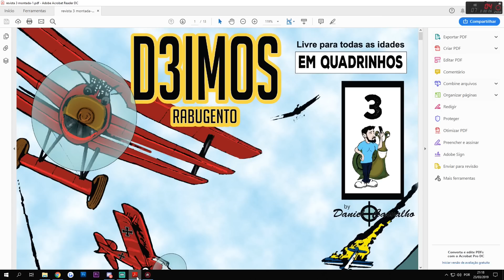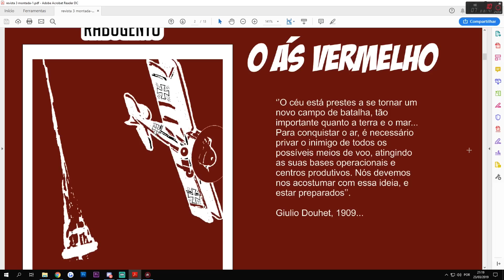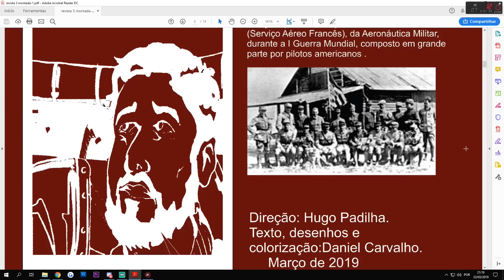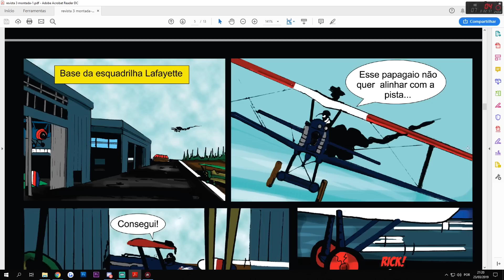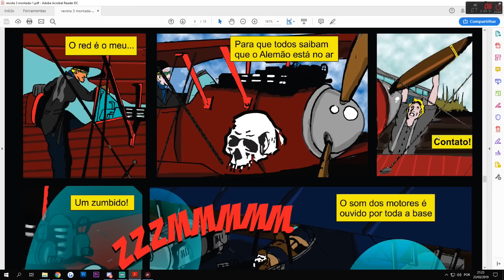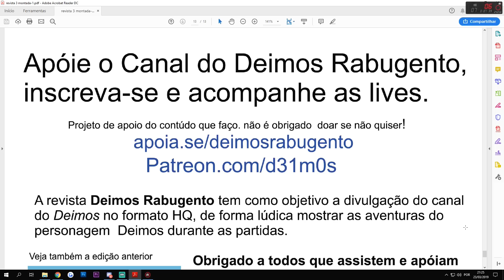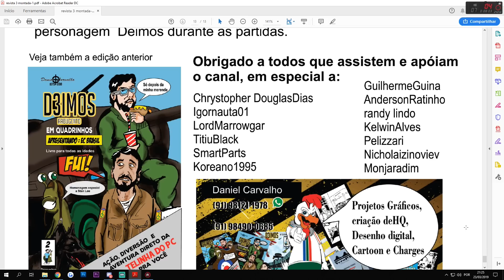Revista em quadrinhos número 3!